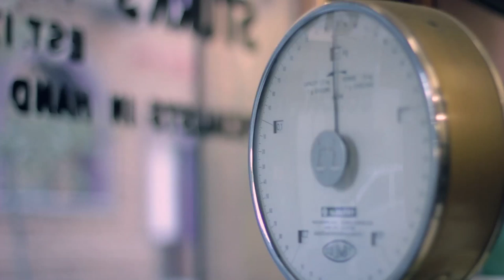Sturks Tobacconists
A short film about the oldest shop in South Africa